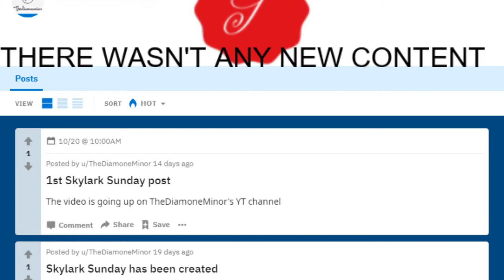Skylark Sunday #001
This is # episode of Skylark Sunday. I may or may not have reviewed memes.

Recent shoutouts:
Weston

Sub wars:
Canadian Mapping VS HenryEditz: